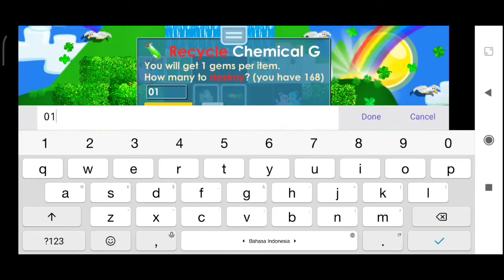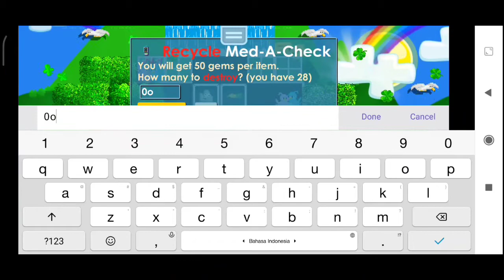Cara Mendapatkan Gems Di Growtopia Tanpa Farming - Growtopia Indonesia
Yo Guys Di Video Kali Ini Hanyalah Tips Mendapatkan Gems Tanpa Harus Farming

List Harga Dan Gems Yg Bisa Di Dapat

Chemical G : 2k/Wls ( 1chem=1gems)
Med a check : 28/wls ( 1med a check=50 gems)
Heart Monitor : 3-4/wls ( 1monitor=400gems)